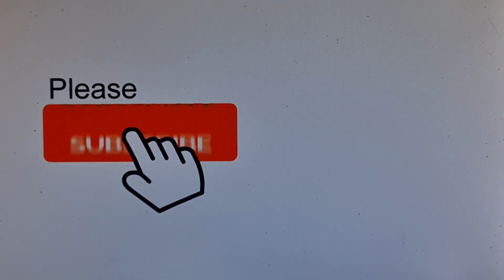2023 03 01 ore 21 33 31 Tenerife 10 (Playa de la Arena)